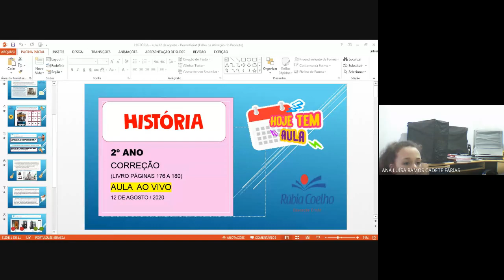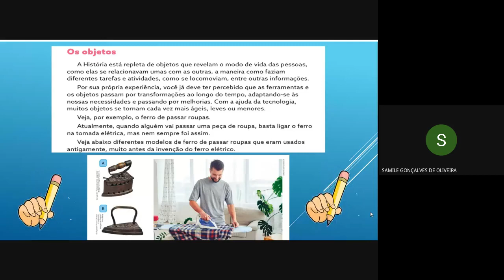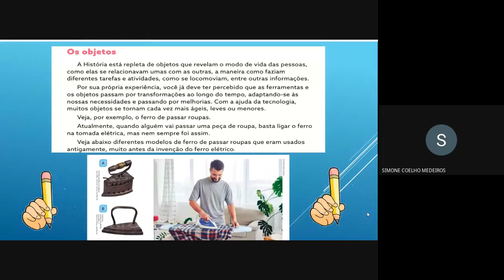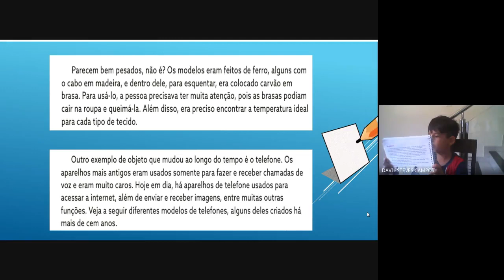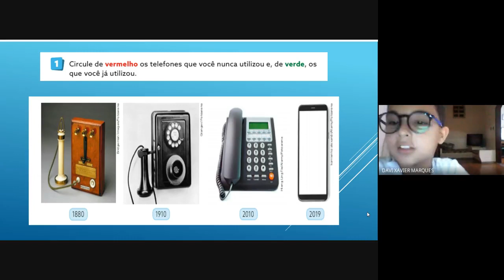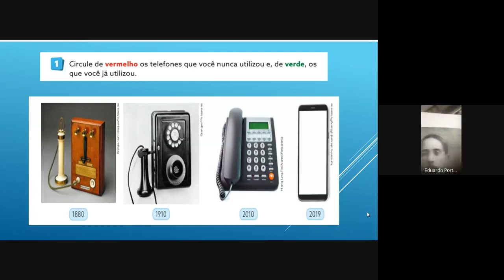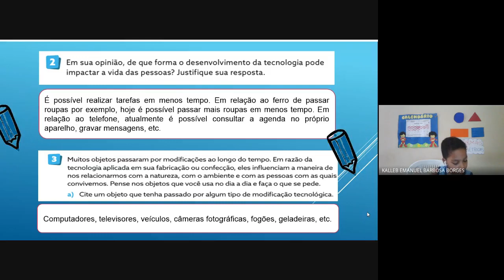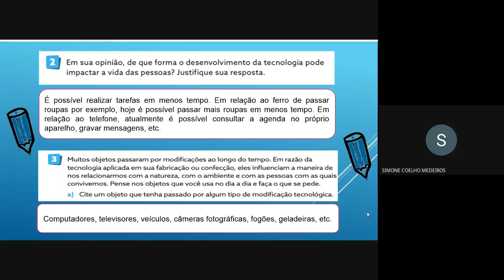AULA ONLINE 201 e 202 (18/08/2020) - HISTÓRIA